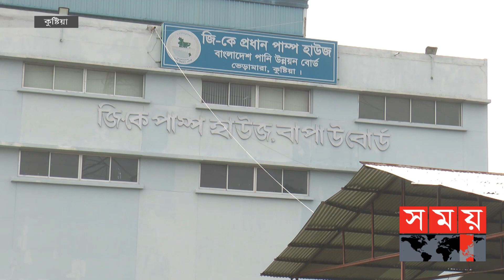ক্ষতির আশংকায় কুষ্টিয়ায় কৃষকরা ! | GK Pump Station | Pump House | Kushtia News | Somoy TV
১৯৬২ সাল থেকে কুষ্টিয়া, মেহেরপুর, চুয়াডাঙ্গা, মাগুরা জেলার ১৩টি উপজেলায় গঙ্গা কপোতাক্ষ সেচ প্রকল্পে ৩টি পাম্পের মাধ্যমে সেচ দেয়া শুরু করে পাম্প হাউজ। পরে পানি উন্নয়ন বোর্ডের তত্ত্বাবধানে জাপানের ইবারা কর্পোরেশন ২০০৫ থেকে ২০০৯ সাল পর্যন্ত ২শ' কোটি টাকা ব্যয়ে পাম্প তিনটির পুনর্বাসন করে।